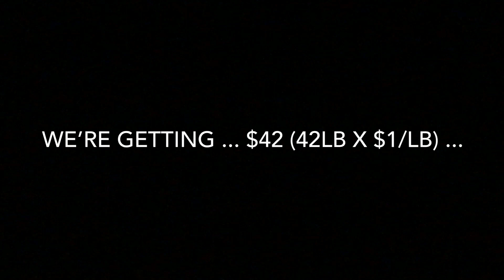Villa 2232 - 2017-10-15 Pick guava (ត្របែក) and sell them to our local asian grocery store.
nisetpet1980
villa 2232